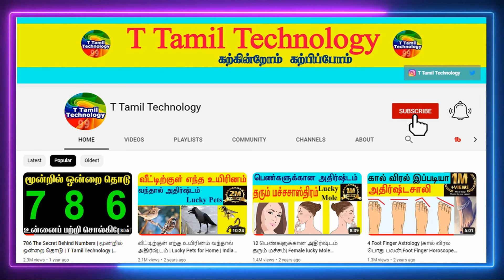அதிர்ஷ்டத்தையும் துர்திஷ்டத்தையும் காண்பிக்கும் காகம் | astrology | T Tamil Technology